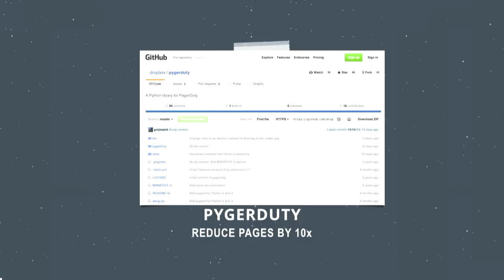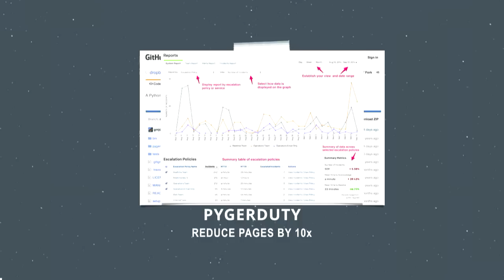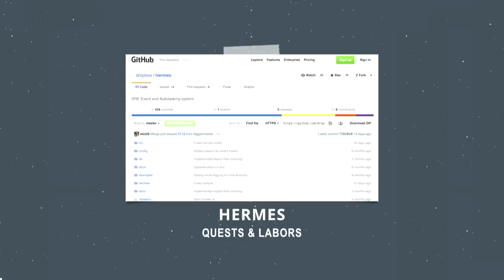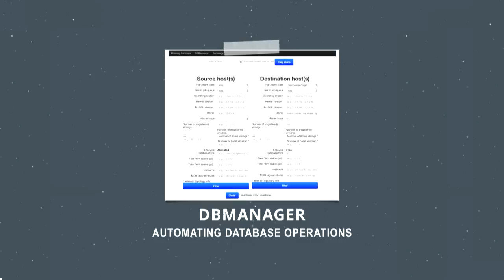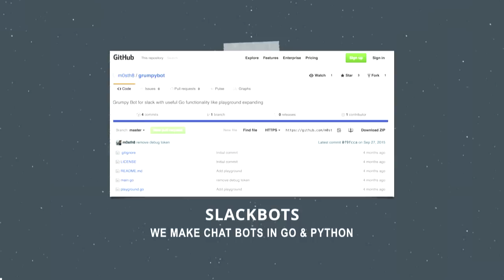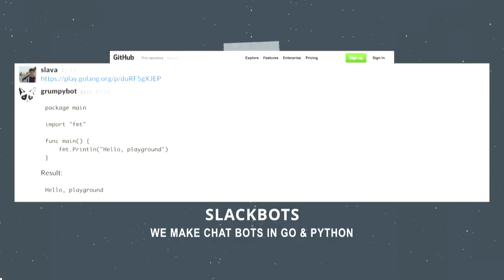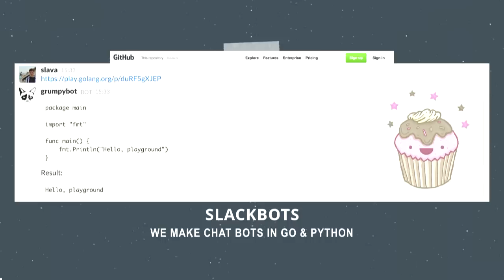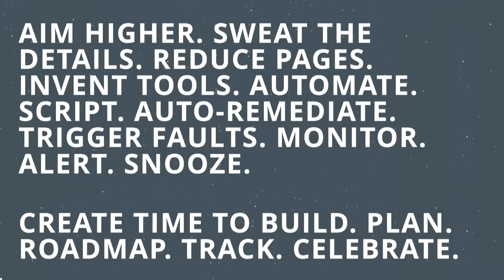Site Reliability Engineering at Dropbox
Tammy Butow
Tammy is a Site Reliability Engineering Manager at Dropbox.
Dropbox is the home for your most important stuff -- now we're bringing it to life with a growing family of products.
Our engineering team is architecting a family of products that handle over a billion files a day. We take on the complexities of technology that affect everyday life, so that people can get back to living and doing their best work.
Dropbox's Site Reliability Engineering (SRE) team is a hybrid software/systems group which works with traditional software engineering, capacity engineering, and infrastructure teams to ensure that Dropbox runs smoothly.